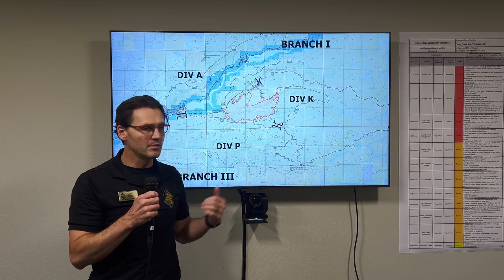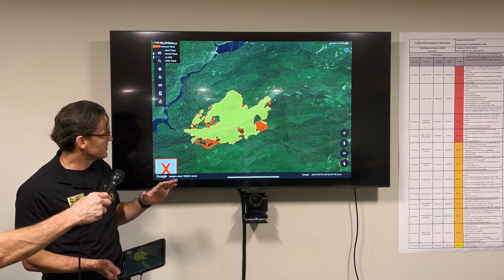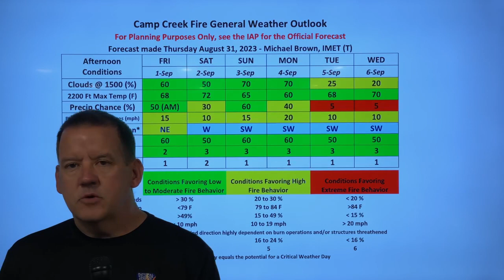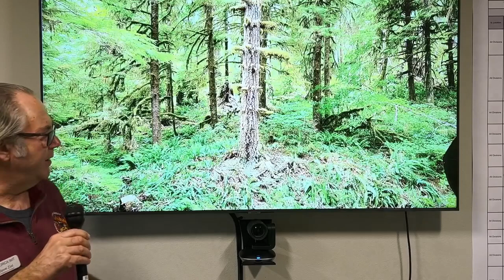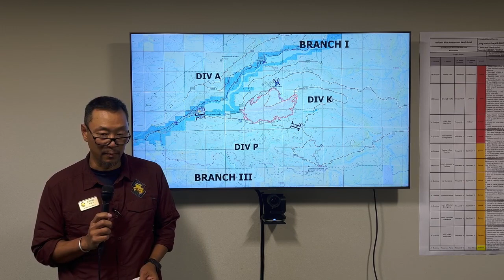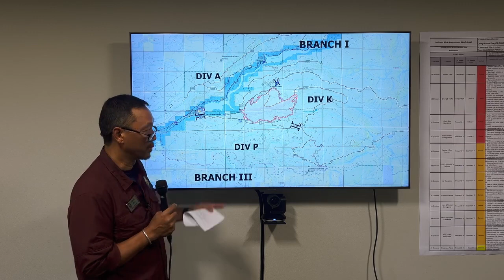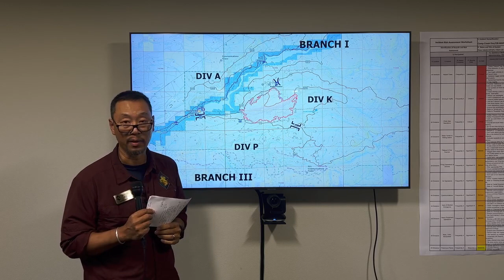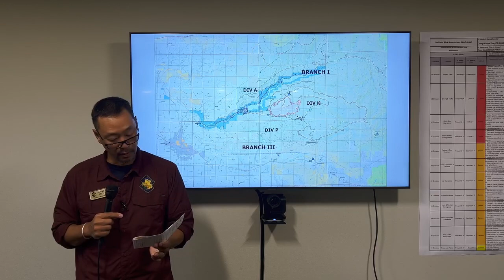Camp Creek Fire Community Update - Sept. 1, 2023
In-depth update and a look ahead to plans for the long Labor Day holiday weekend for the CampCreekFire.